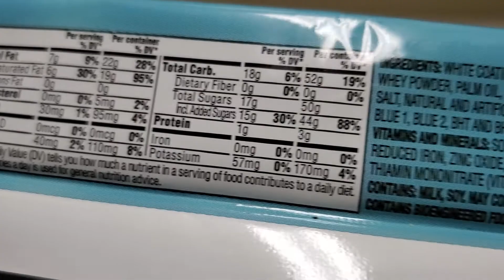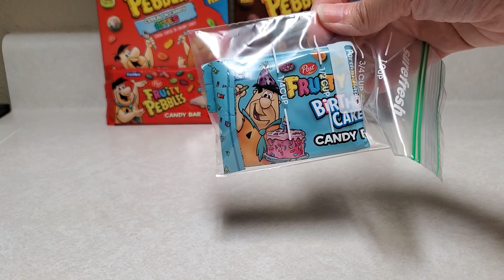new fruity pebbles birthday cake candy bar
go check them out! they cook, paint, play games, etc...